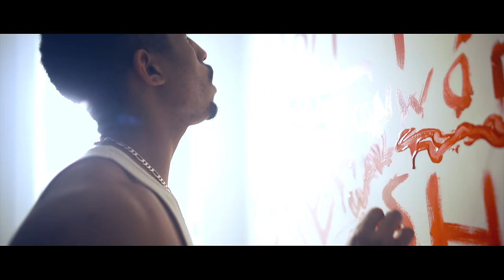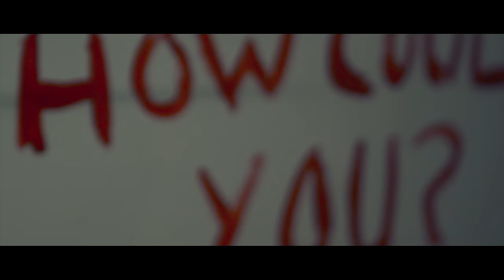Evan Michael Green - Wake Up Mary Please (Official Music Video)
Written and Composed by: Evan Michael Green
Produced by: Evan Michael Green
Engineered by: Vincent Prezioso
Mixed by: Vincent Prezioso
Mastered by: Vincent Prezioso

Lyrics:

Verse 1:

I'm a cheater
I can't deny
I'm filled with grief, yeah

Took all this time to
Finally reach here
I'd say I'm sorry
But I know it don't mean shit

Birds are singing
Alarm clock ringing ringing
Open those eyes and forget me
Wake Up Mary Please

Verse 2:

Selfish ambition
Vain conceit
If you can hear this

I know you trusted
And you believed
That we were something
But baby you were sleeping

Birds are singing
Wake Up Mary Please (repeat)

Bridge:

My momma raised a better son
I have to live with what I've done
The illusion's over nothing's as it seems

I'm trying to find the words to say
I'm not the man we thought I'd be
He does exist but only in your dreams

Outro:

I'm a cheater
I can't deny that
This is over

© Evan Michael Green Ten Sixty Seven LLC